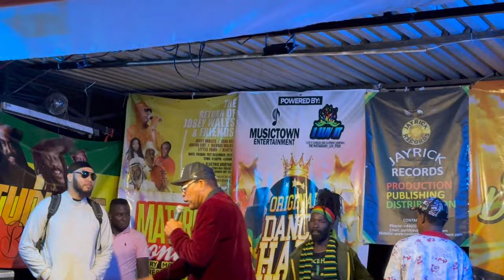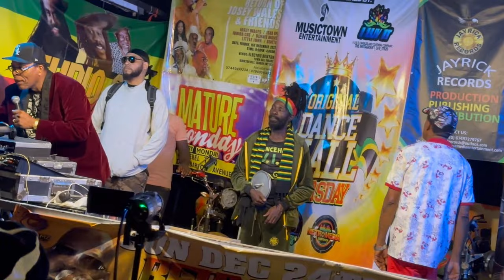JACK SCORPIO Put All Arguments To Rest As To Which Sound Is THE ROUGHEST & Tun Up RubADub Thursday